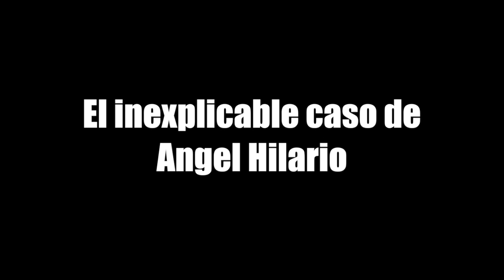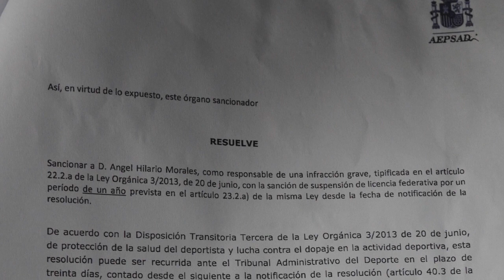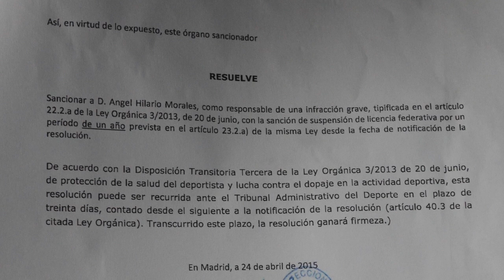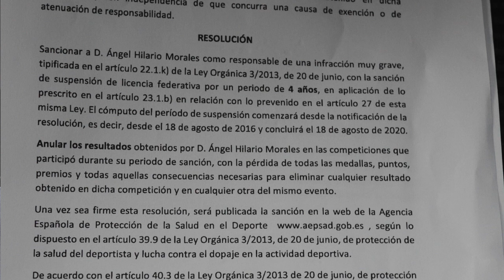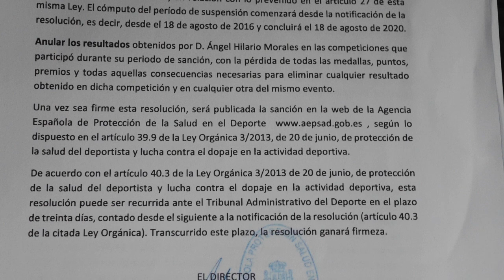El inexplicable caso de Angel Hilario